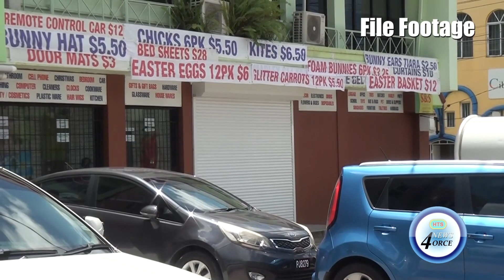THREAT OF INFLATION LOOMS LARGE IN CHAMBER SURVEY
The threat of inflation looms large in the results of the latest business performance survey issued by the Saint Lucia chamber of commerce.
While the majority of firms surveyed have expressed confidence in the business climate, they worry that rising inflation could crimp the slow post-pandemic economic recovery.